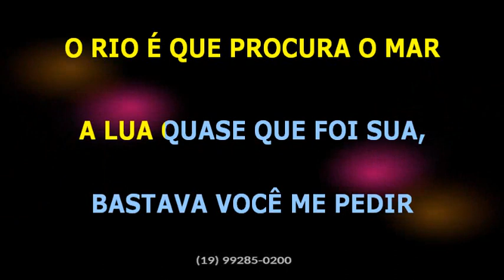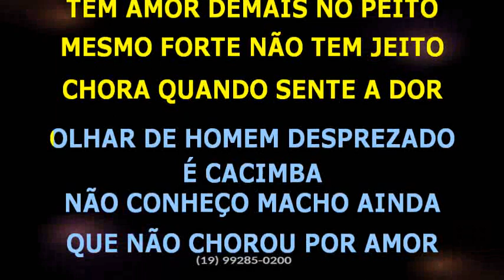Rick e Renner • Não choro mais